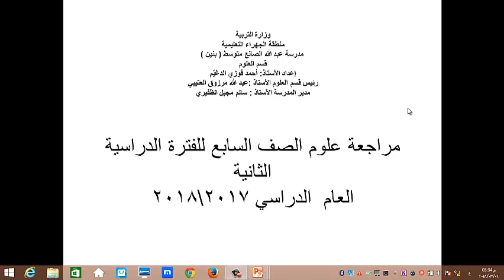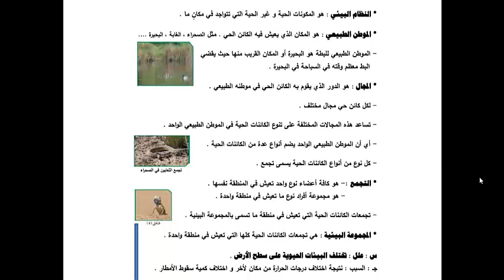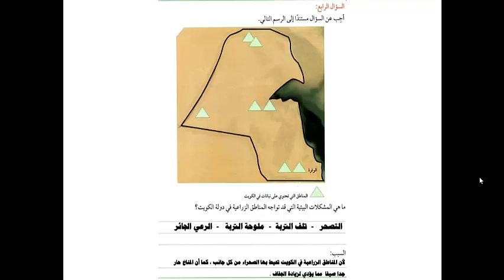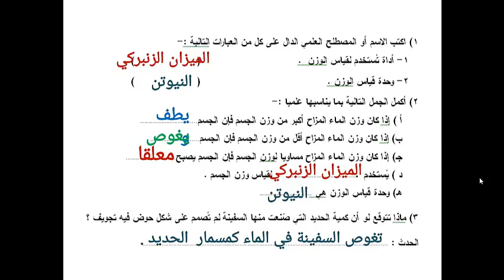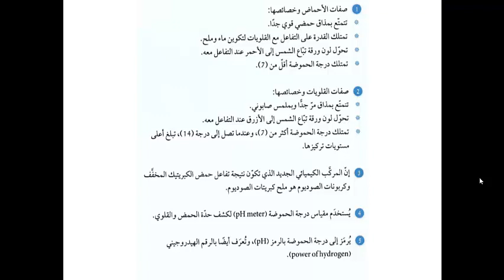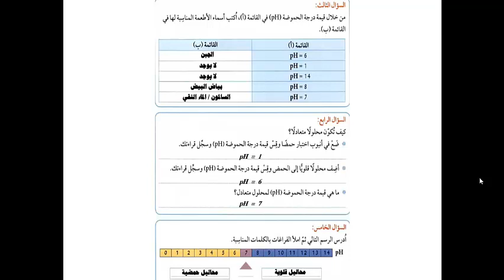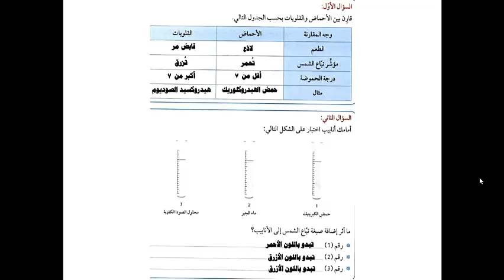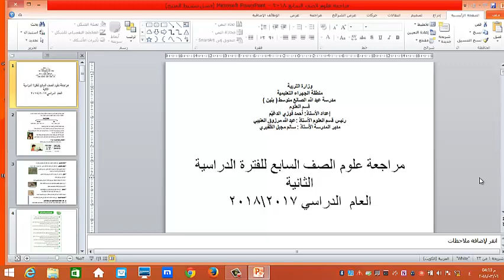علوم | سابع | الفترة الثانية